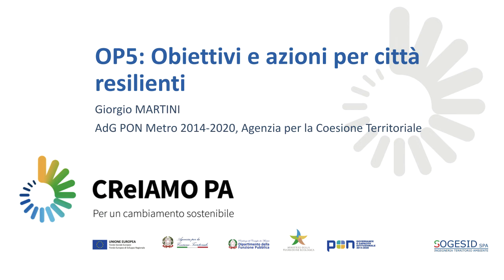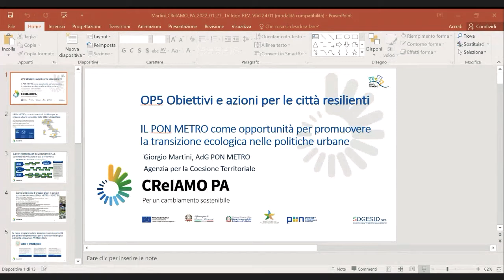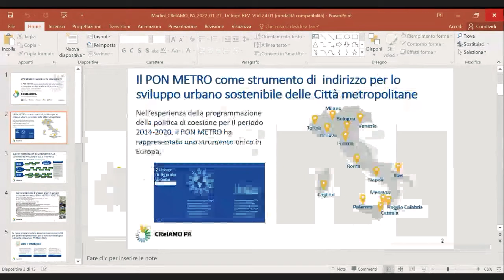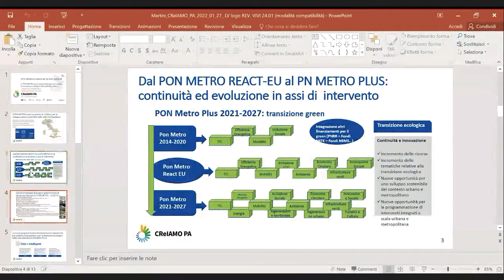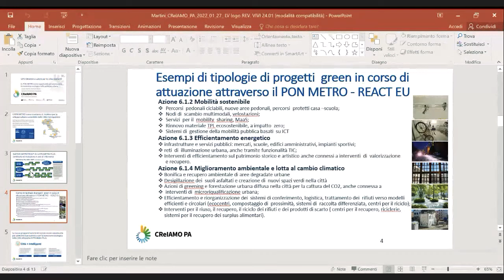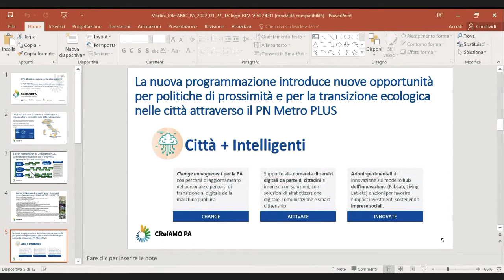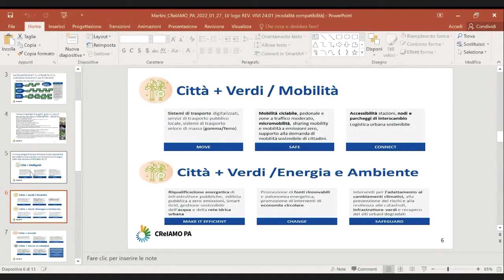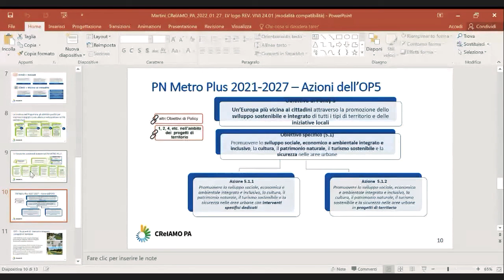L5 | Videoconferenza 27/1/2022-L'adattamento al cambiamento climatico nella programmazione 2021-2027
Videoconferenza del 27/01/2022
Intervento di Giorgio MARTINI – AdG PON Metro 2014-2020, Agenzia per la Coesione Territoriale